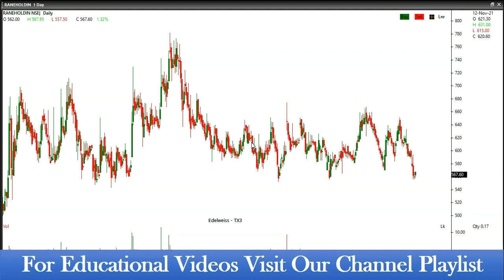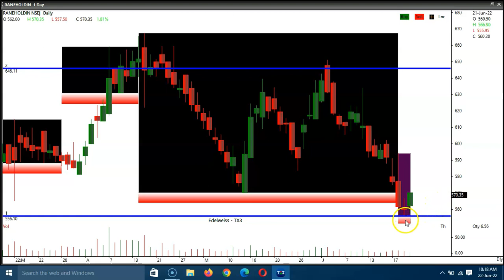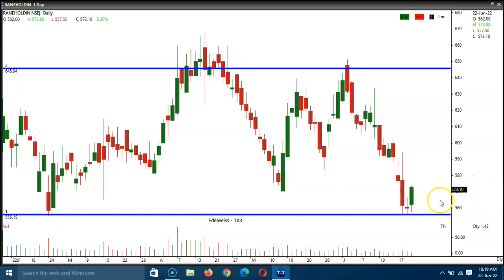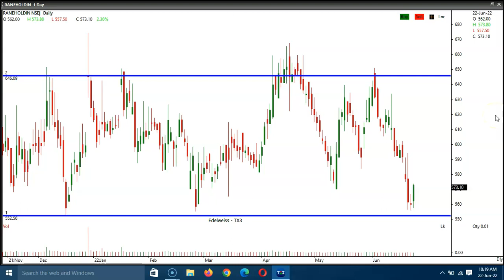live stock analysis swing trading for beginners stock market by abhijit zingade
In this video we have discussed about a stock which is trading at strong support. Stock already given trend reversal confirmation on chart. Stock as well looking good as per swing trading strategy. We have tried to discuss all information in very simple language. Watch video for more details.

Book Link : -
How to Identify Potential Multibagger: (A Technical Analysis Way to Choose Right Multibagger)

EMA Cross Over With The Help Of SMA - SHORT TERM TRADING STRATEGY (In Hindi) | By Abhijit Zingade
Use Only 50 MA on Uptrend Stock - Moving Average Strategies - Short Term Trading Strategy (IN HINDI)

Topic Covered :
00:00 - Start
00:06 - Introduction
01:11 - raneholding daily candlestick / support trading strategy
01:32 - swing trading strategies
02:01 - breakout stocks for tomorrow / breakout trading strategy
02:13 - darvas box strategy
02:35 - how to trade support and resistance / how to trade swing trading
03:46 - conclusion

In this video we have discussed about raneholding share.
We have analysed the stock as per support trading strategy, swing trading strategy, breakout trading strategy and darvas box strategy.
As well we have analysed the stock using daily candlestick chart.

My Advanced Swing Trading Strategy Book ..